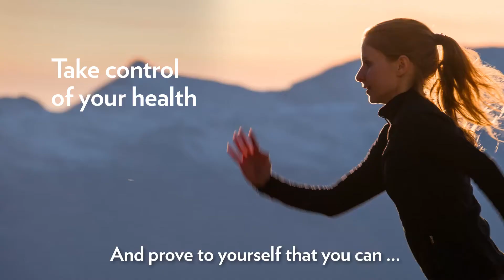What is the PROVE IT CHALLENGE?